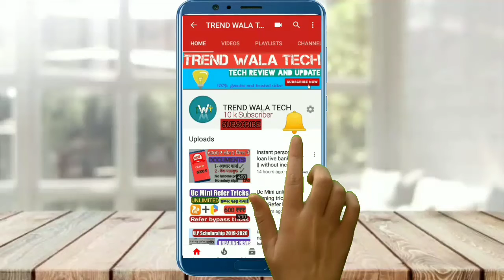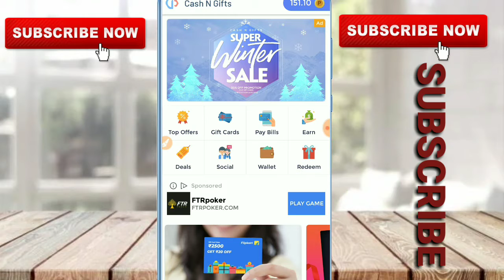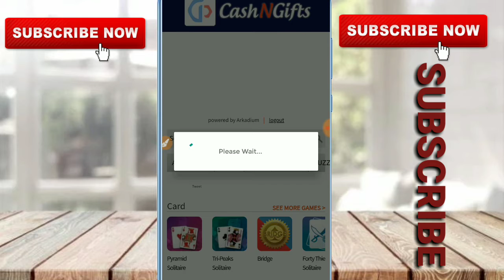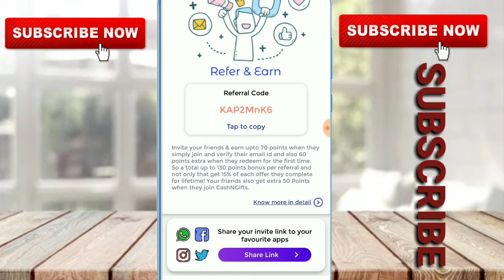New paytm earning app 2020 | Cash and gift app se paise kaise kamaye | cashNgift app paytm earning